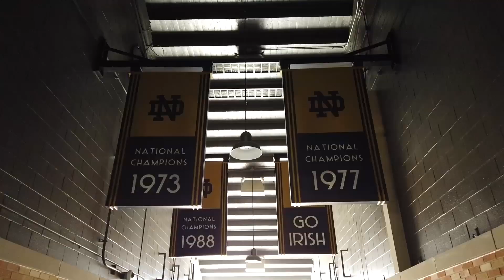Research Series || EP 07 || Jagriti Sahoo || IIT Delhi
Jagriti Sahoo, a graduate student from the Department of Chemical Engineering talks about her internship experiences at the University of Notre Dame and Hindustan Unilever Limited. She is going to pursue her PhD from Georgia Tech. University. Watch Jagriti talk about her passion for research and advice to students seeking similar internships.

Video by: Ayush Pandey, Animesh Parihar